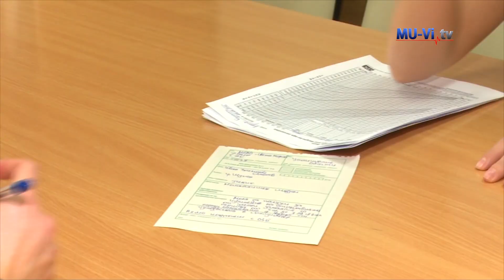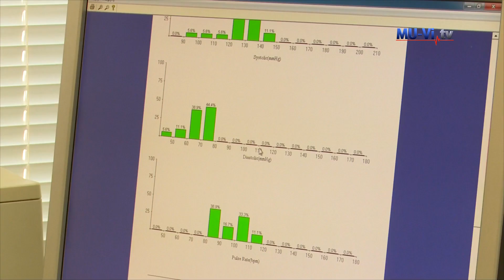Направление "Педиатрия" в УМБАЛ "Света Марина" - Варна